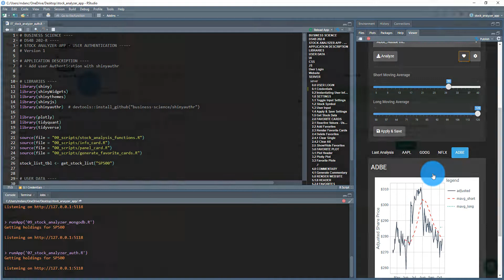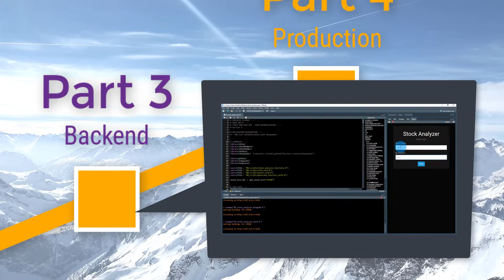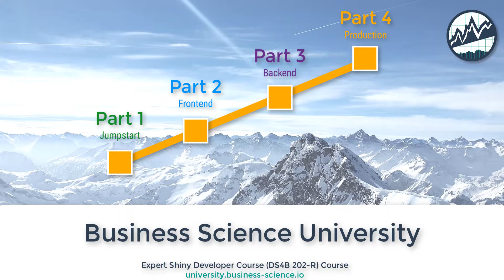Expert Shiny Developer with AWS Course | DS4B 202A-R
Expert Shiny Developer (DS4B 202A-R) is an innovative course designed to teach data scientists and programmers how to build and deploy production-ready applications in the cloud using R, Shiny and AWS.

With Expert Shiny Developer, you will undergo a complete transformation by learning the most in-demand skills for building complex web applications and distributing data science within an organization.